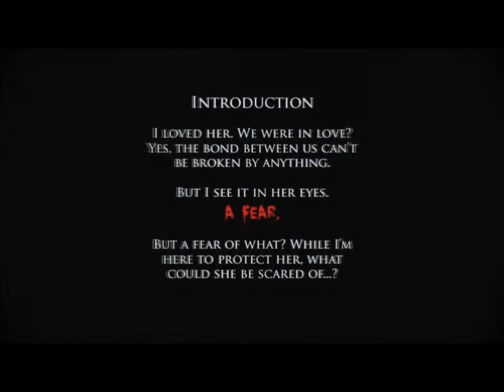Let's Play - Cry of Fear (HER) Del 1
Min första let's play på cry of fear :)

RANDOM TAGGAR

barack obama hillary clinton john mccain 8 eight teens beat up 1 one sxephil hotforwords whatthebuck kevjumba daxflame smosh charlie bit me chris crocker leave britney spears alone dramatic gopher sneezing panda south park chocolate rain tay zonday lisa nova  iron man dark knight joker batman debate star wars kid laughing baby unforgivable mariah carey stephen colbert report daily show miley mandy show hannah montana indiana jones incredible hulk harold and kumar cloverfield alternate ending new apple ipod touch macintosh video shoes kelly let me borrow that top mememolly madonna 4 four minutes fight rihanna  disney channel high school musical britains americas got talent kobe bryant drunk drinking kanye west mad tv SNL saturday night live superbad myspace facebook free movies forgetting sarah marshall sports comedy funny stupid idiot hurt crash explosion fire arrested jail basketball football high school weed comedy central jager bombs new haircut snorlax pokemon war iraq music video]